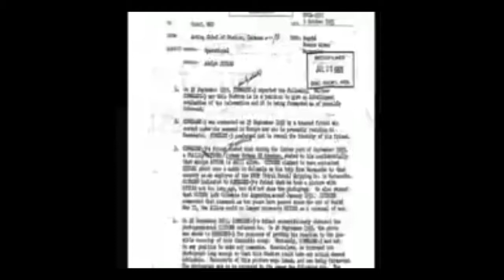زنده بودن هیتلر تا سن 95 سالگی.../ جنبش مصاف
Hitler's alive until the age of 95 ...

🔹با مشترک شدن در کانال ما ازجدید ترین ویدئوها با خبر شوید واز ما حمایت کنید دوستان
🔹لینک دانلود این ویدئو:...